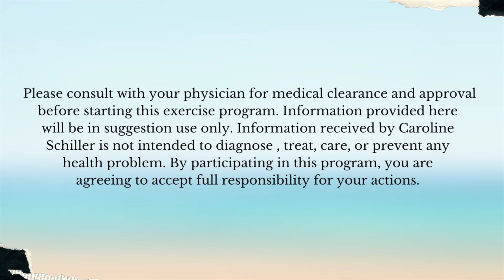Lower Blood Sugar Walking Workout: 9 MINUTES: 1000 STEPS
This is a 9 minute walking workout for seniors, beginners, and anyone who needs to get some extra movement! It’s a low impact cardio workout with no equipment. Also great for individuals looking to improve their bone density, alleviate arthritis pain, and manage osteoporosis and osteoarthritis, lower blood sugar, and improve lung function. The music is fun and sure to get you pumped up!

In this workout each move will be around 30 seconds. The greatest part of this workout is that you can see the moves before they happen so that you can get ready for the next exercise!

Make this a part of your weekly routine a few times a week to maximize its fitness benefits and promote a healthier, more active lifestyle.

How did you like this video? I love hearing from you!

//LINKS

//WORKOUT APPAREL
Running Shoes
Sports Bra
Water Bottle

//WORKOUT EQUIPMENT
Cardio Ball

Nutrition Coaching for Fat Loss//

Sign up and Apply for my Caroline Schiller 1:1 Fat Loss Coaching: details + pricing when you apply